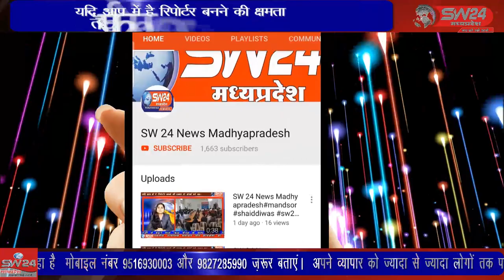शासकीय रोड ऊपर लगे हुए हरे भरे पेड़ों को मेंटेनेंस और अवैध तरीके के से काटा जा रहा है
उज्जैन जिले के अंदर तमाम तहसीलों में इस समय शासकीय रोड ऊपर लगे हुए हरे भरे पेड़ों को मेंटेनेंस और अवैध तरीके के से काटा जा रहा है उज्जैन से विरेन्द्र शर्मा की रिपोर्ट                                                                                      please like share and subscribe my channel